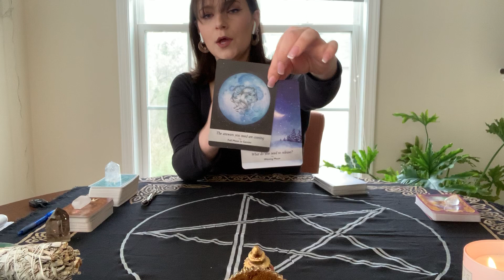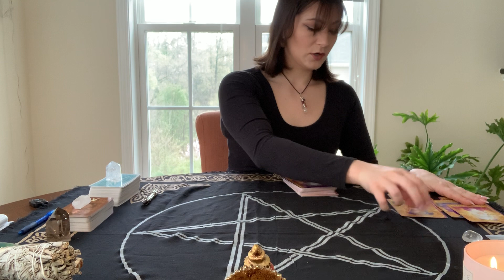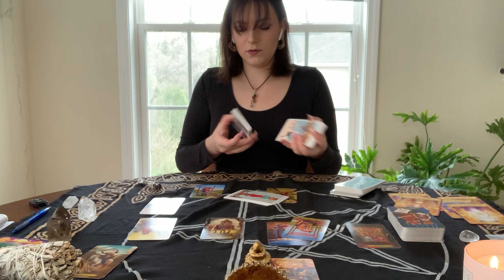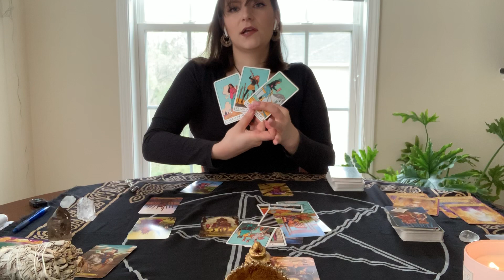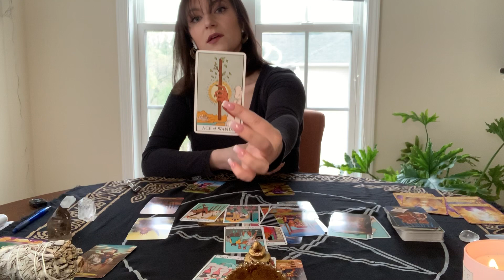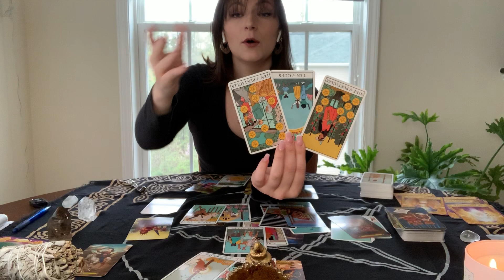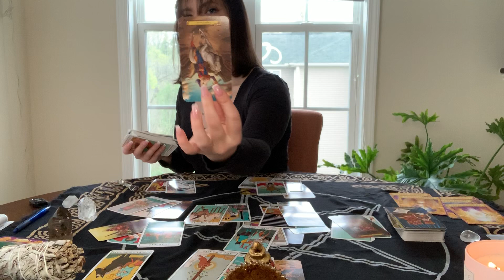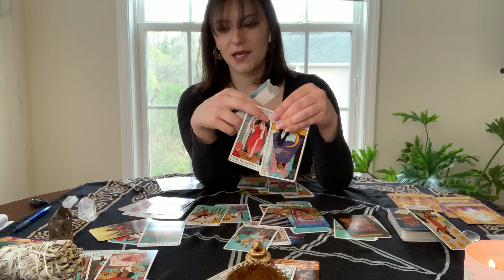Aries April 2020 New Love? Ending Major Cycles!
This is a General Tarot Reading for APRIL 2020. Please keep in mind, these are general readings. If this reading does not resonate, please check your sun, moon and rising sign. Reading reflect energies for these time periods, it may take a few weeks before these energies present themselves physically. Masculine and Feminine energies are energies, not gender. We all have masculine and feminine energy. Energies can be reversed.

 Oracle Decks Used:

Moonology Oracle:
Animal Spirit Oracle:
Mystical Shaman Oracle:
Angels and Ancestors Oracle:
Universe Has Your Back Oracle:
Angel Answers:
The Crystal Wisdom Healing Oracle:

Tarot Decks:
Rider Tarot Deck:
Witches Tarot:
Tarot in Wonderland:
Revelations Tarot:
Tarot Grand Luxe:
Eight Coins Tattoo Tarot:
Dreams of Gaia:
The Light Seer’s Tarot:
Radiant Rider Waite Mini: